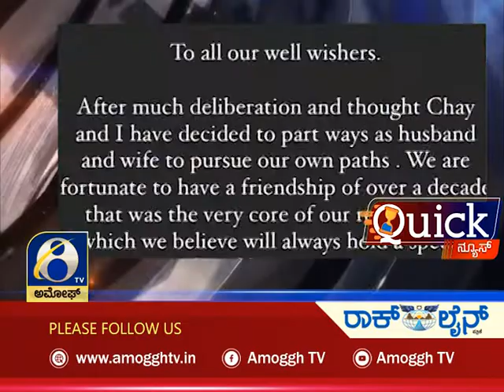AMOGGH QUICK NEWS | @7 PM 22-01-2022